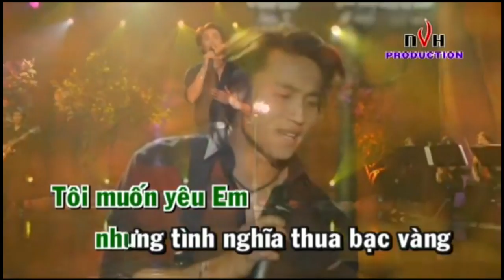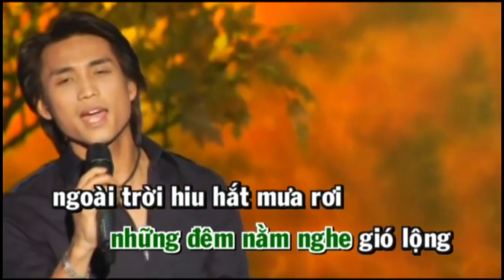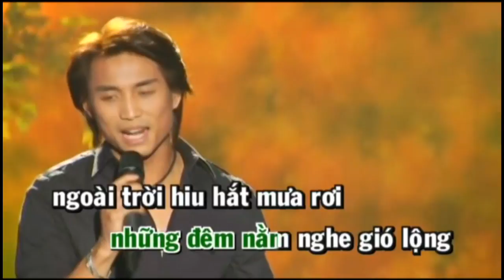Karaoke TOI VAN CO DON - Dan Nguyen - Key Anh Duyen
Bài Karaoke: TÔI VẪN CÔ ĐƠN – Sáng tác: Anh Bằng – Ca sỹ Đan Nguyên trình bày - Key tone do Anh Duyên thực hiện.